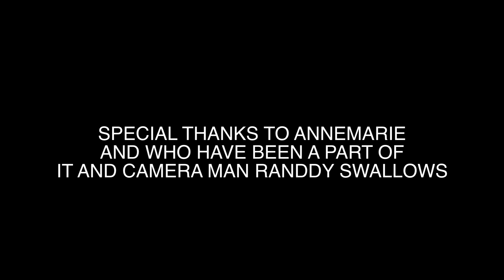MY 100TH JUMP- KUWAITI SKYDIVER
A Kuwaiti Skydiver "Mohammad Al-Refaei"

Nice way to end the year with a special event of NEW YEARS and 100th Skydive =)
Thanks to all who organzied my 100th jump and who pied me =)
Was an awesome jump BIG THANKS AGAIN